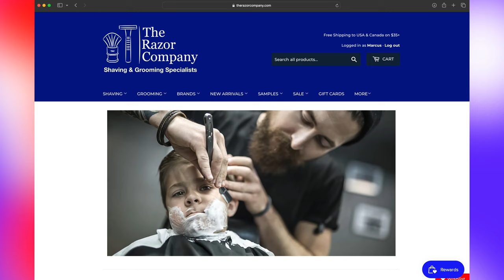The Barbershop Duet - Odyssey One Shave Soap by Crowne & Crane and TRC - Unboxing and Review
Odyssey One Shave Soap by Crowne & Crane and TRC - Unboxing and Review

Chapters:
0:00 - Intro
2:32 - Meet the Soap
2:50 - The Base and Ingredients
3:20 - The Unboxing
4:33 - First Impressions
10:45 - Original Scent Notes
14:07 - We Scent You, Our Impressions
17:07 - Get Your Own
17:19 - How it Shaves
17:54 - Messages
18:30- Closing